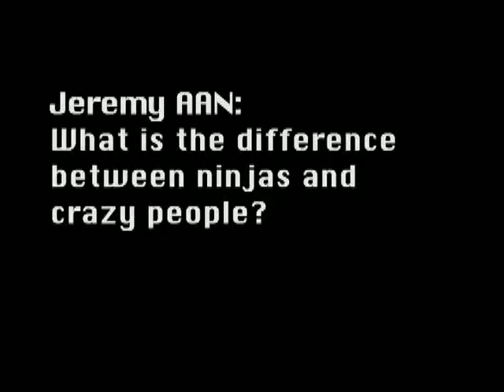Ask A Ninja Question 76 "Ninja vs Crazy people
sometimes you wonder what is the difference between ninjas and crazy people.